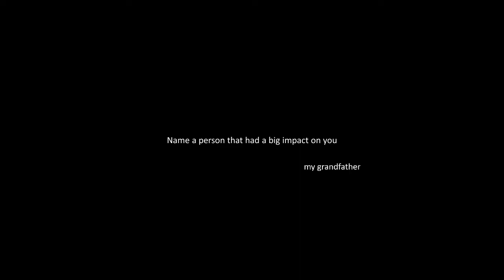James Karnik In Action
James Karnik is a member of Boston College Eagles men's basketball team where he play in forward position. Jame's career started out from Orangeville Prep then Lehigh University and now currently Boston College. Jame's is Canadian and home town is in Surrey, BC, Canada.